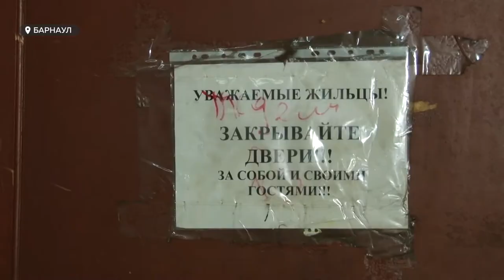На Алтае мошенники похищали людей и переписывали на себя квартиры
На Алтае расследуют крупное дело по факту присвоения жилых помещений. По данным правоохранителей, люди лишались квартир из-за обманных маневров, физической силы и даже похищений. Следователи установили 8 эпизодов преступлений. Но их может быть и больше. Кто они – эти мошенники и как люди попадали в эти схемы?